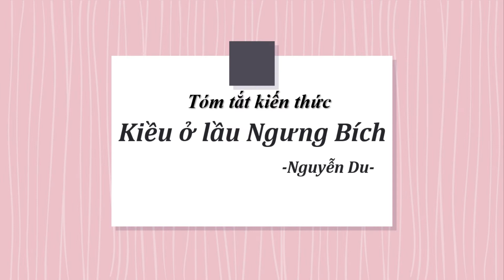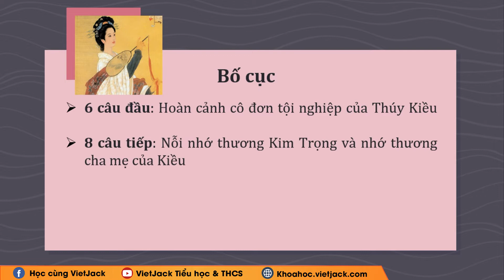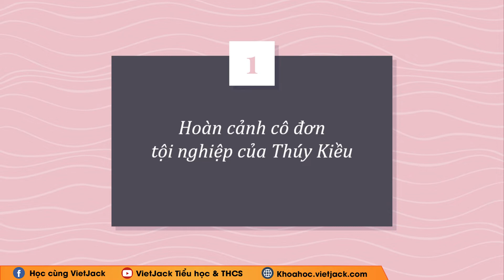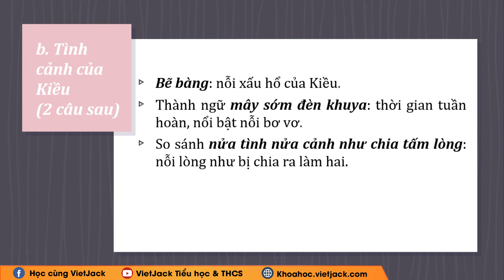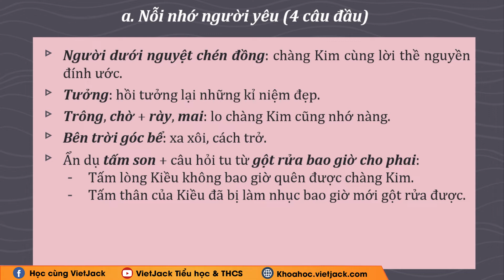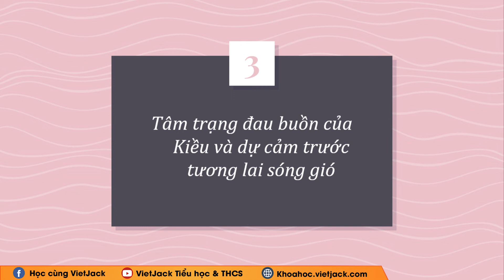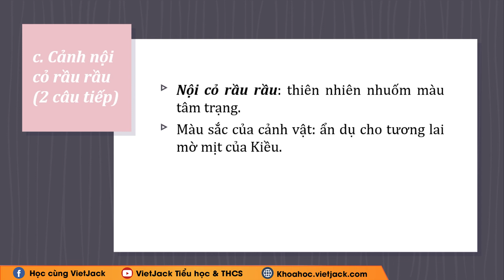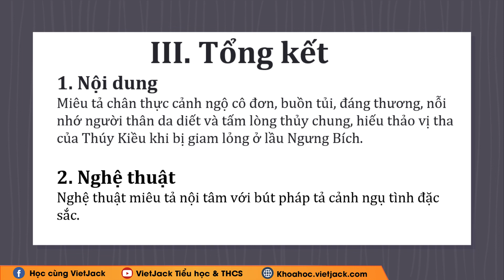Tóm tắt kiến thức Kiều ở lầu Ngưng Bích - Ngữ văn 9 - Học nhanh nhớ lâu - Cô Nguyễn Ngọc Hà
Ngữ văn 9 - Học nhanh nhớ lâu - Tóm tắt kiến thức Kiều ở lầu Ngưng Bích

Kiều ở lầu Ngưng Bích là bài học quan trọng trong chương trình Ngữ Văn 9. Trong bài giảng này, cô sẽ giúp các em tổng hợp tóm tắt tất cả các kiến thức trọng tâm nhất bài học. Các em chú ý theo dõi bài học cùng cô nhé !